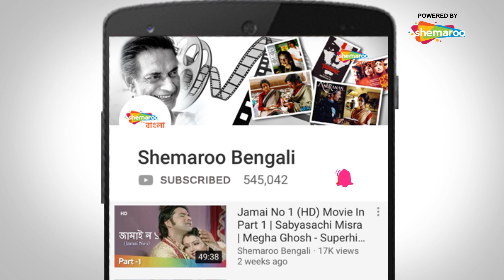Toofan | Mithun Chakraborthy Catch a Villain | Superhit Bengali Dubbed Movie